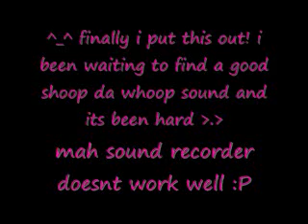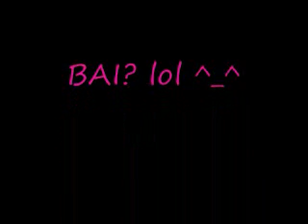Caramelldansen: A Pivot Original ^_^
well it took me aWHILE BUT I FINALLY GOT IT OUT. (I COULDNT FIND A GOOD SHOOP DA WHOOP SOUND :P)